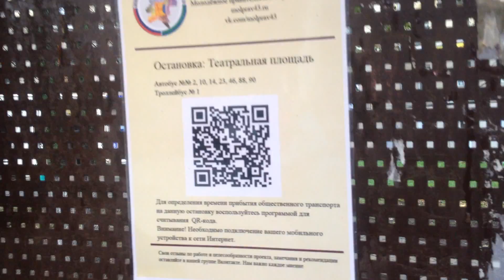QR-код на остановке